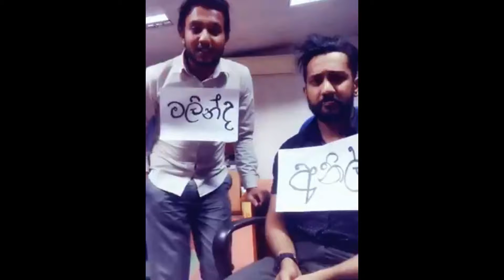Best Sri Lankan Tik Tok part 1